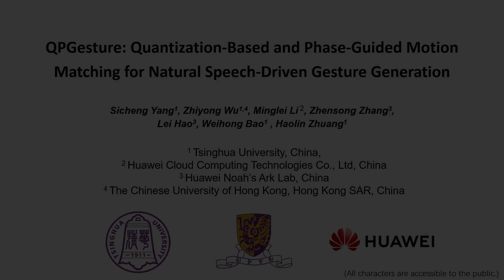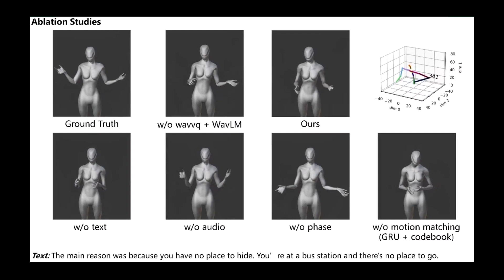[CVPR 2023] QPGesture Demo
QPGesture: Quantization-Based and Phase-Guided Motion Matching for
Natural Speech-Driven Gesture Generation.

Speech-driven gesture generation is highly challenging due to the random jitters of human motion. In addition, there is an inherent asynchronous relationship between human speech and gestures. To tackle these challenges, we introduce a novel quantization-based and phase-guided motion matching framework. Specifically, we first present a gesture VQ-VAE module to learn a codebook to summarize meaningful gesture units. With each code representing a unique gesture, random jittering problems are alleviated effectively. We then use Levenshtein distance to align diverse gestures with different speech. Levenshtein distance based on audio quantization as a similarity metric of corresponding speech of gestures helps match more appropriate gestures with speech, and solves the alignment problem of speech and gestures well. Moreover, we introduce phase to guide the optimal gesture matching based on the semantics of context or rhythm of audio. Phase guides when text-based or speech-based gestures should be performed to make the generated gestures more natural. Extensive experiments show that our method outperforms recent approaches on speech-driven gesture generation. Our code, database, pre-trained models and demos are available